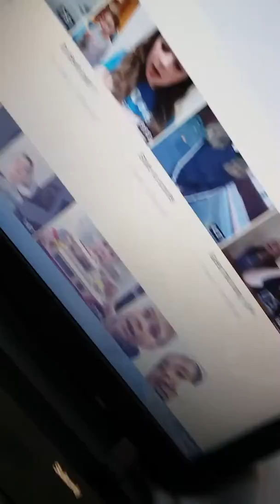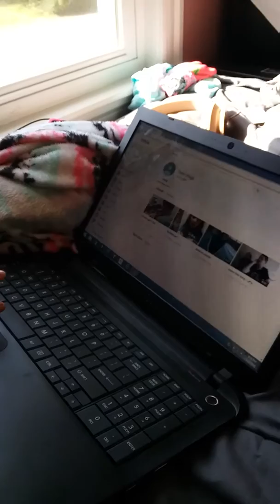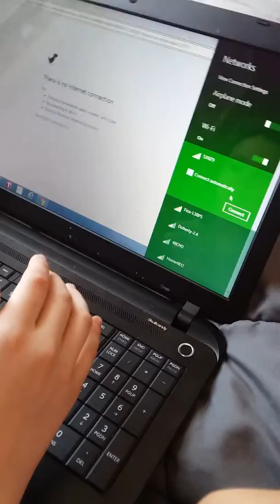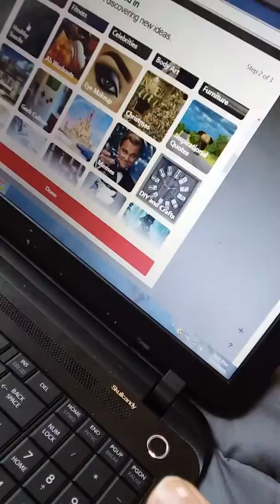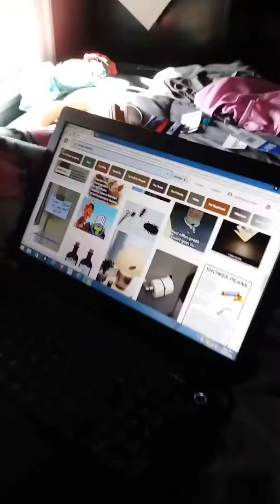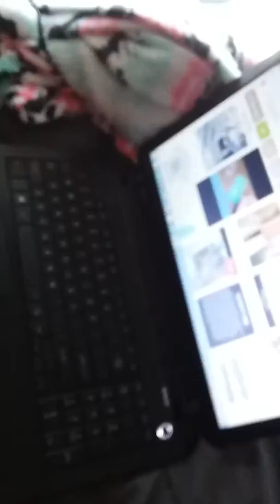Prank wars brother vs sister